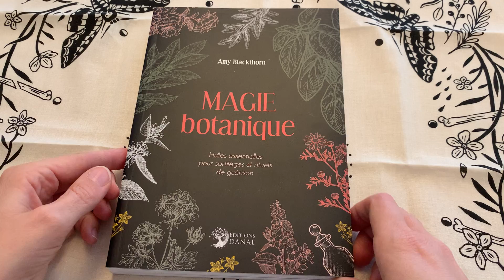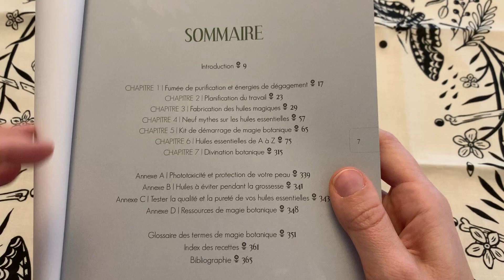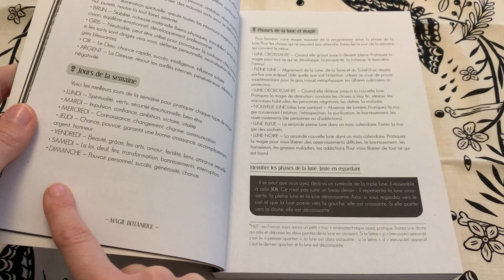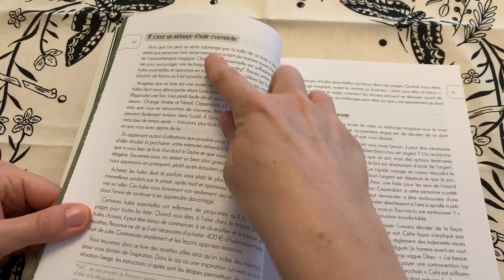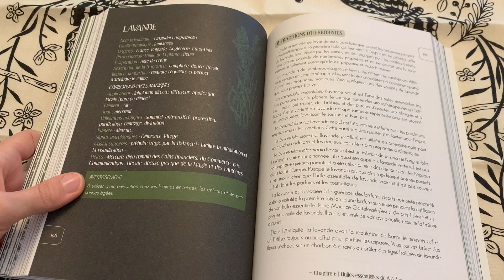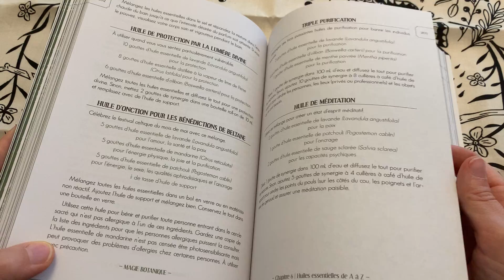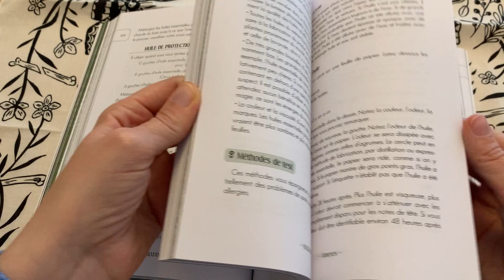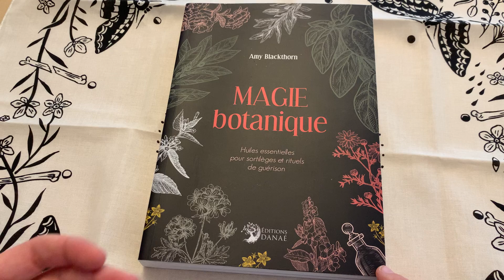🌱 Magie Botanique : livre passionnant sur l'usage des huiles essentielles au quotidien et en magie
Le template Notion ultime pour centraliser et organiser toute ta pratique et tes apprentissages tarot.

🌱 Magie Botanique, de Amy Blackthorn, aux Éditions Danaé, est le livre coup de cœur d'avant cet été, il me tardait de vous le présenter ! J'adore tellement utiliser les huiles essentielles et là, je n'ai pas été déçue, c'est un petit trésor 😍 Je vous dit tout dans la vidéo.

Connaissiez-vous ce livre ? Est-ce qu'il vous tente ? Avez-vous des références dans le genre ? On s'en parle en commentaire.